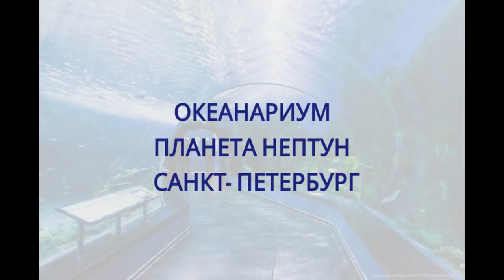Океанариум Планета Нептун, Санкт-Петербург.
9-10 февраля 2019 год
 в Эколого-биологическом центре Санкт-Петербурга
webmoney
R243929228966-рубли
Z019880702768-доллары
Номер карты СБЕРБАНК
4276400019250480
Жду Вас в Instagram